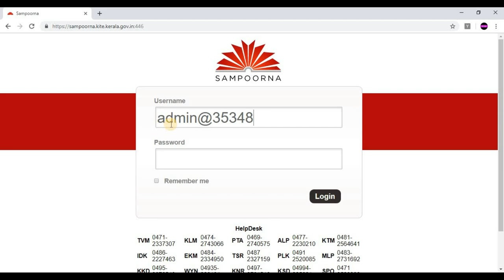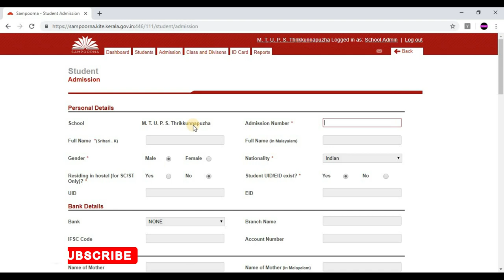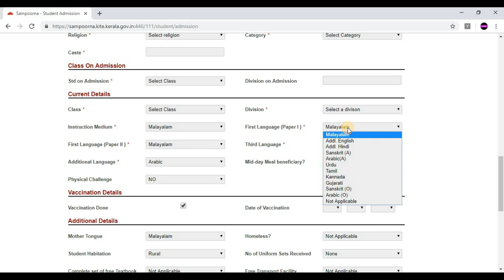'6th വര്‍ക്കിങ് ഡേ'ക്ക് മുമ്പ് ഭാഷാധ്യാപകര്‍ 'സമ്പൂര്‍ണ'യില്‍ ശ്രദ്ധിക്കേണ്ട കാര്യങ്ങള്‍ !!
6th വര്‍ക്കിങ് ഡേ ക്ക് മുമ്പ് 1 മുതല്‍ പത്ത് വരെ ക്ലാസ്സുകളിലുള്ള ഭാഷാധ്യാപകര്‍ (അറബിക്,സംസ്‌കൃതം, ഉര്‍ദു) 'സമ്പൂര്‍ണ' യില്‍ നിര്‍ബന്ധമായും ശ്രദ്ധിക്കേണ്ട കാര്യങ്ങള്‍ !!!

വീഡിയോ ടുട്ടോറിയല്‍...